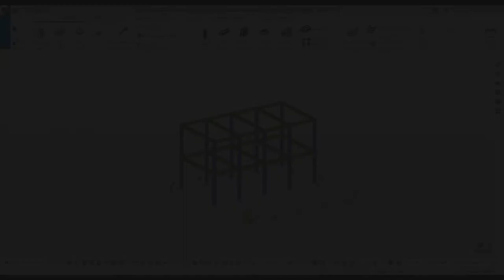Tutoriales MEI Tekla | 4.1 Elemento de carga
Elemento de carga:  Asigna la propiedad LoadBearing a los objetos, cuando corresponda [Verdadero/Falso].